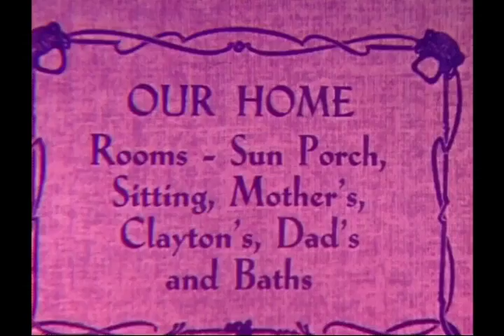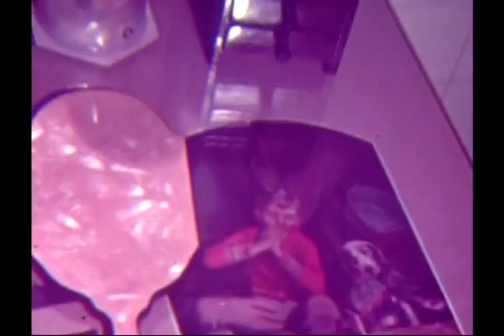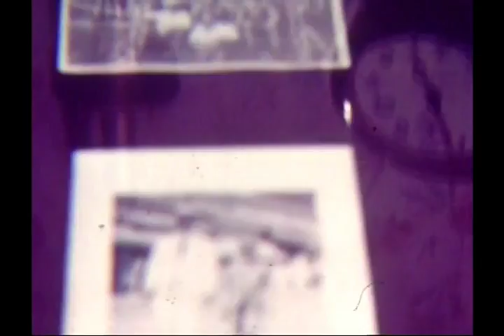Clayton C Dovey Sr Home Luzerne St Johnstown 1937 ish